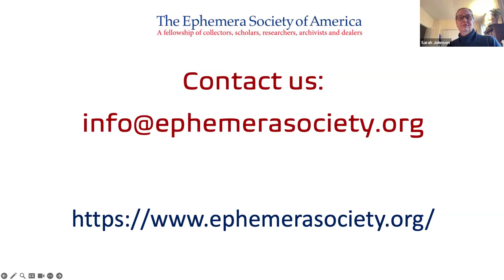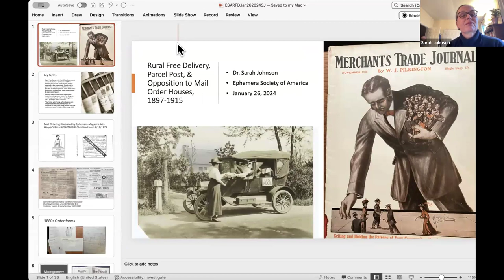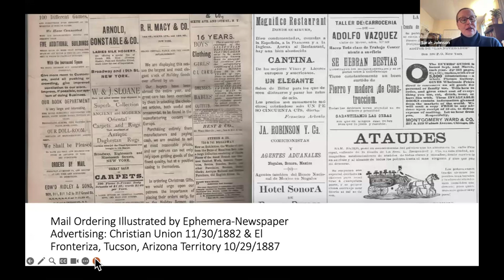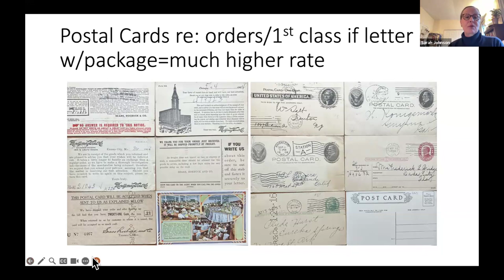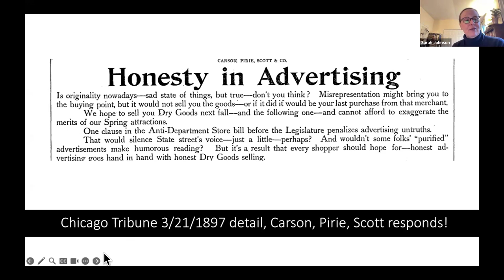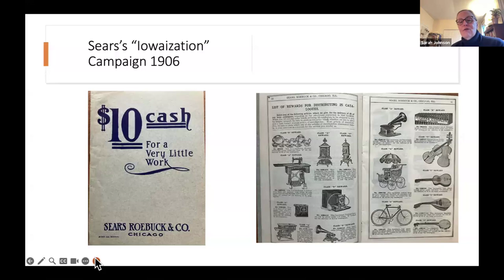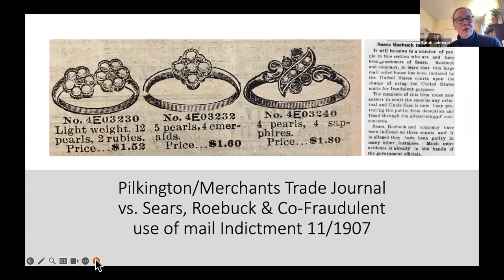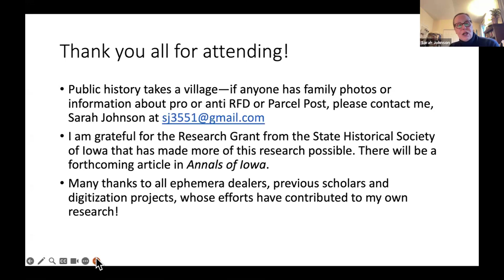Sarah Johnson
Rural Free Delivery, Parcel Post and Opposition to Department Stores & Mail order houses, 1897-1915